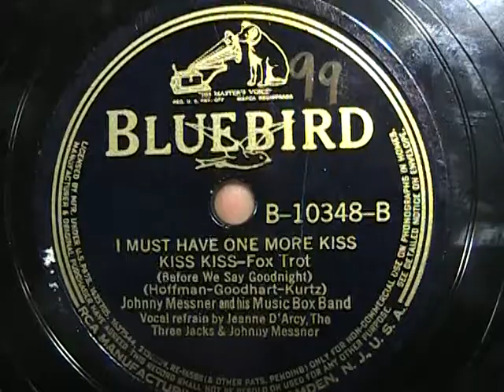Johnny Messner & His Music Box Band - I Must Have One More Kiss Kiss Kiss (Before We Say Goodnight)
Vocal Refrain by Jeanne D'Arcy, The Three Jacks & Johnny Messner. Recorded June 29th, 1939.

This is the best sounding pre-WWII 78 in my collection. The audio here is straight off the pre-amp, with no EQ (besides RIAA) or noise reduction added.